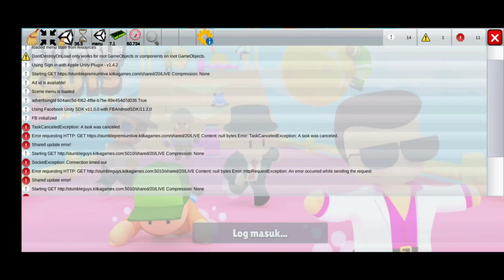selama ini gue adalah heker!!!